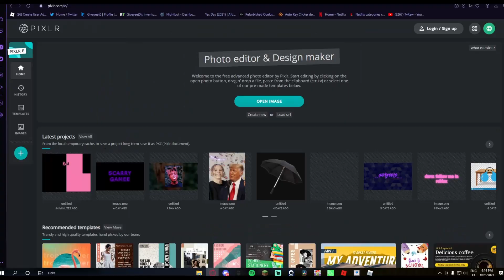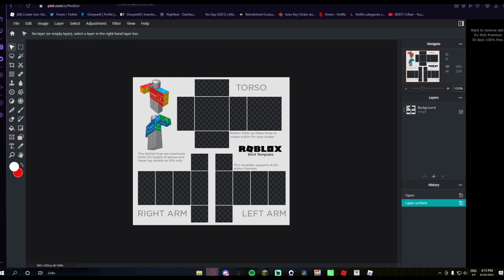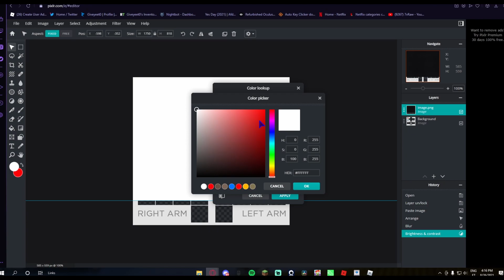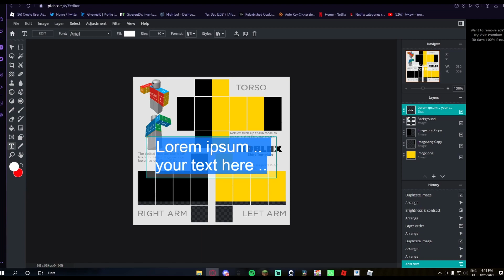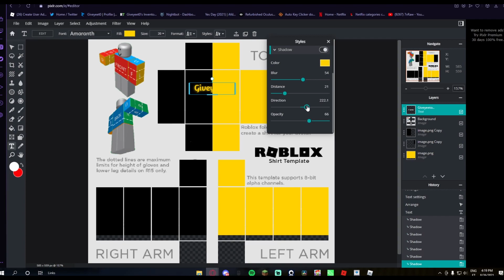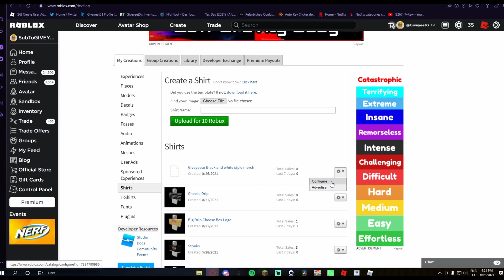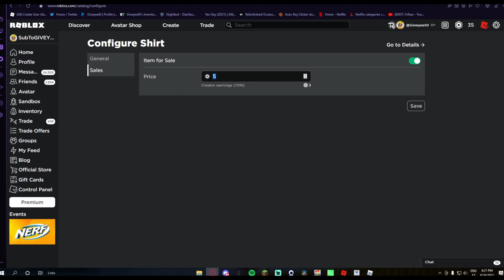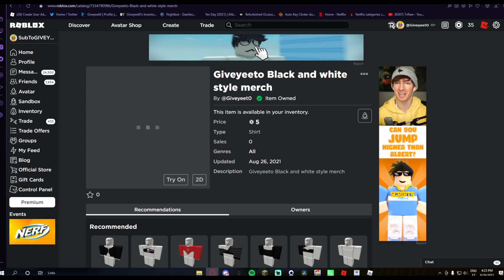HOW TO MAKE CLOTHING (Roblox)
What you need :
Roblox premium,
10+ Robux,
Pc/phone,